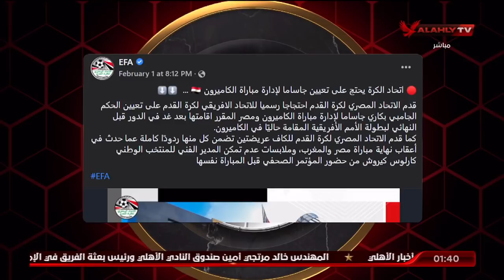أحمد أسامة ومحمد فارس: هذا هو بكاري جساما والجميع قال اليوم كلنا عماد متعب.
أحمد أسامة ومحمد فارس: هذا هو بكاري جساما والجميع قال اليوم كلنا عماد متعب | الأهلي في المونديال